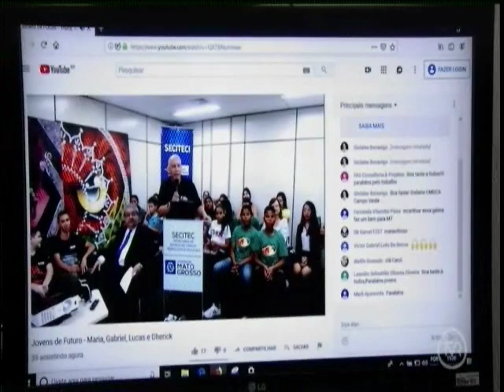Quatro jovens se unem para inspirar crianças e adolescentes